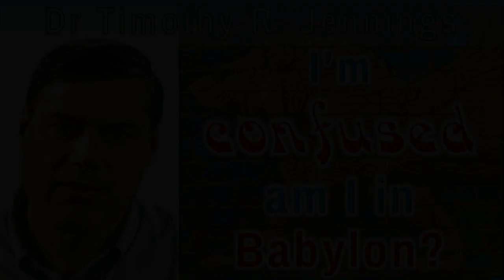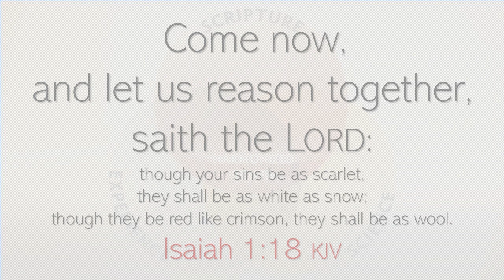Am I in Babylon? - Jerusalem to Babylon - Dr Tim Jennings - DANIEL Lesson 2:3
I'm confused! Am I in Babylon? - Lesson 2 Jerusalem to Babylon - Dr Tim Jennings 3rd clip of 12.